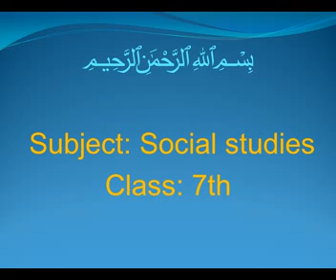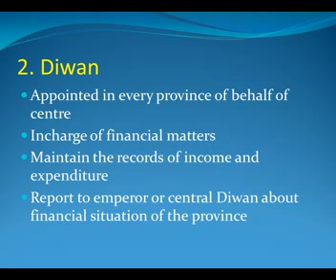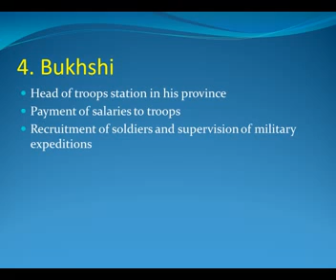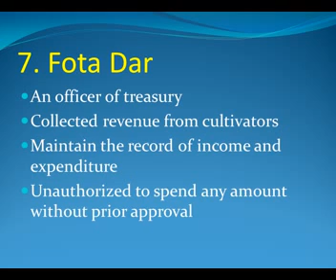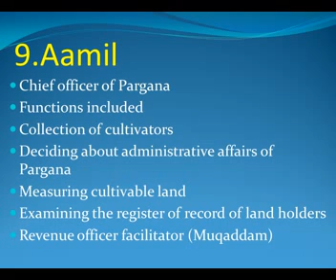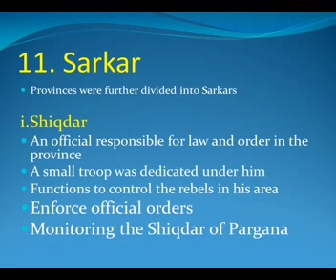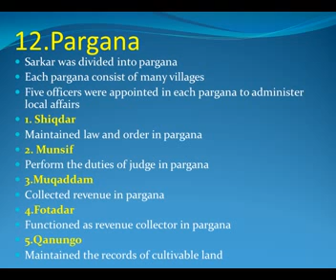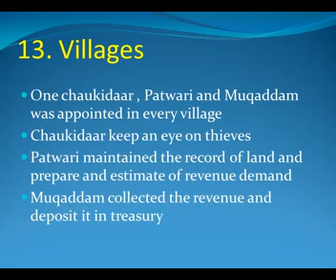502 Model College Rawalpindi(5)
In after carona ma lecture 🤕🤧🤕🤧🤕🤧🤒🤕